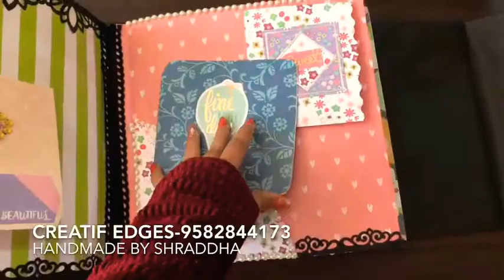Handmade colourful scrapbook with mixed media cover by Creatif Edges